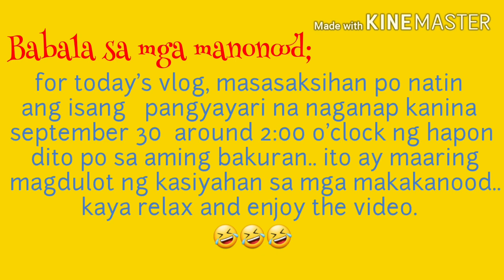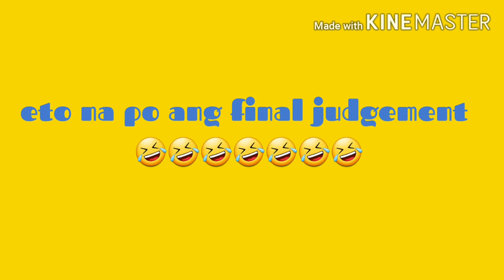Trending Challenge | the making of liparin mo | fatima anlou